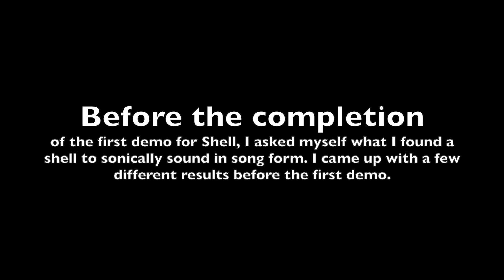Other Versions of Shell